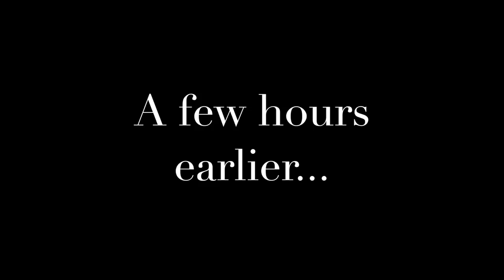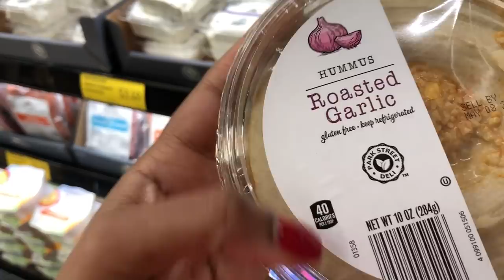VLOG: Workout and Meal Prep with Me : I got a personal trainer!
Hey Guys! I am starting this new journey, here I am again constantly challenging myself but honestly, I LOVE IT! I really am a beginner at this but I am already learning so much!